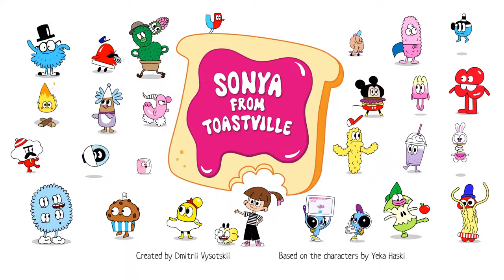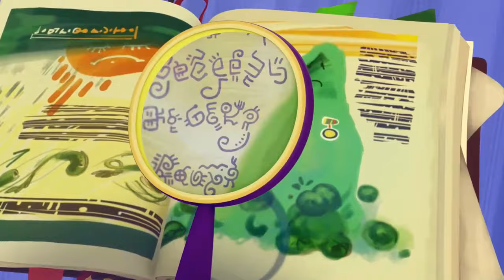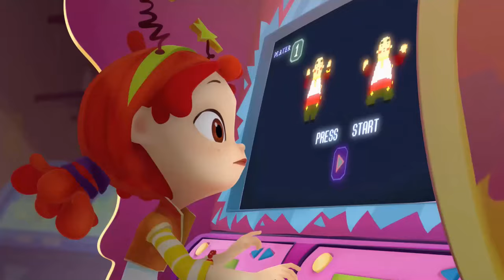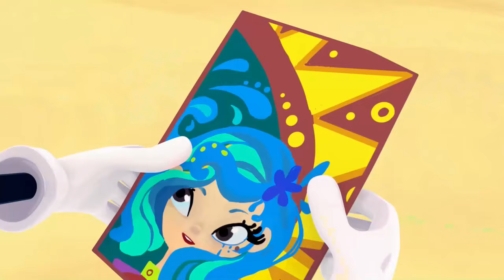Fantasy Patrol 💜 Story 5 — Make a Wish 💜 Episodes Collection | Moolt Kids Toons Happy Bear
Enjoy funny 3D animated cartoon for kids and toddlers.

Helena offered to be a part of Christmas show and she thought that fairies' magic powers will be enough to make a great play